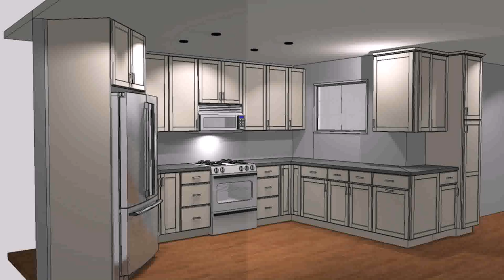Builders Warehouse Kitchens Design (see description) (see description)